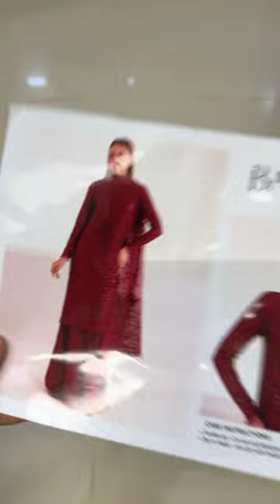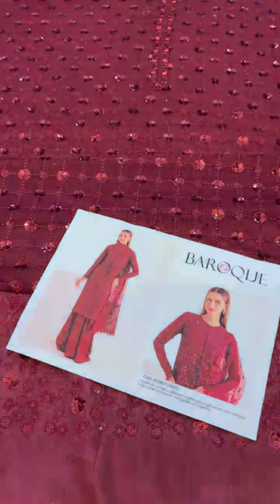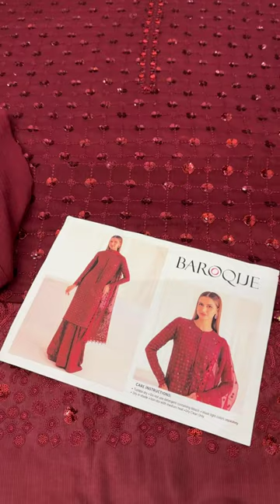Jazmine Luxury Chiffon Embroidered Collection UR-7009